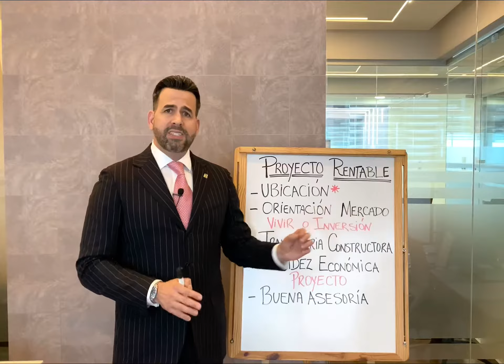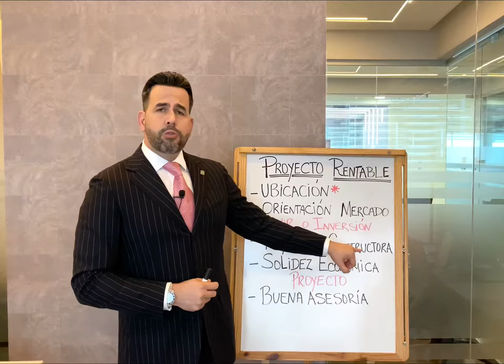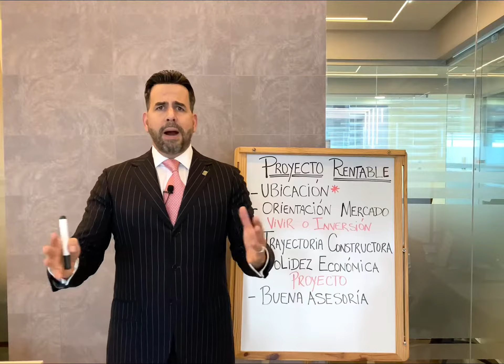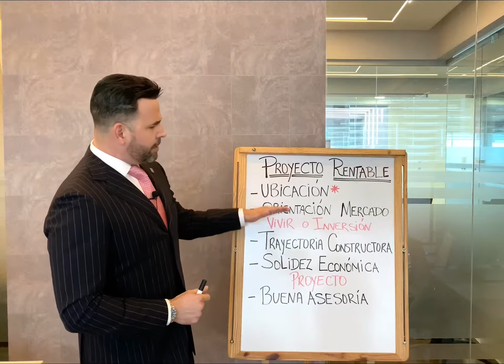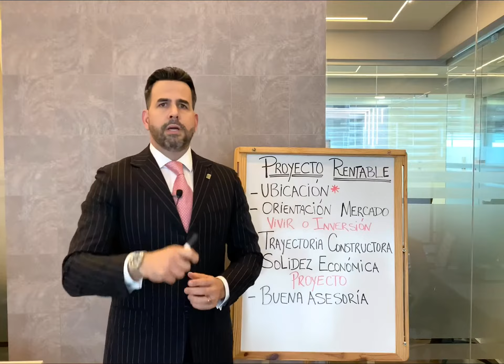5 pasos para comprar bienes raíces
5 MINUTOS ⏰ de información súper valiosa que te puede ahorrar miles de dólares y te ayudará a realizar una INVERSIÓN GANADORA aquí en República Dominicana
Contáctame para asesorarte correctamente:
LEVI GARCIA  Asesoría Inmobiliaria y Financiera
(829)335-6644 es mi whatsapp